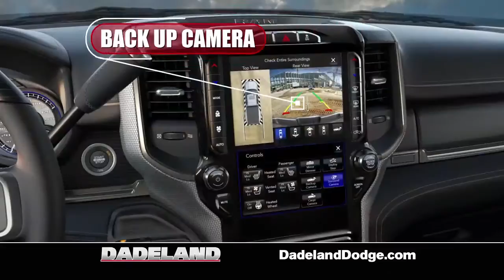New 2021 Ram 1500 Deal at Dadeland!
July 2021